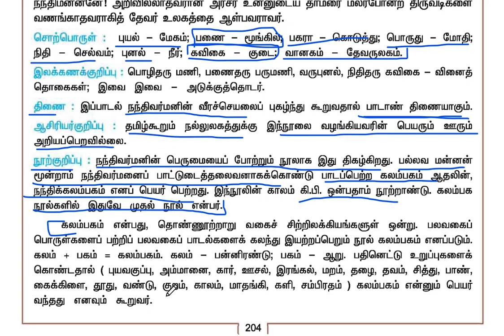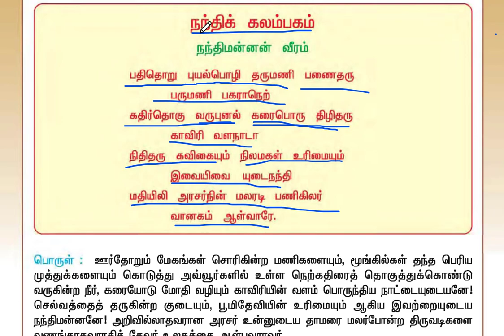நந்திக்கலம்பகம் -(10th Old)